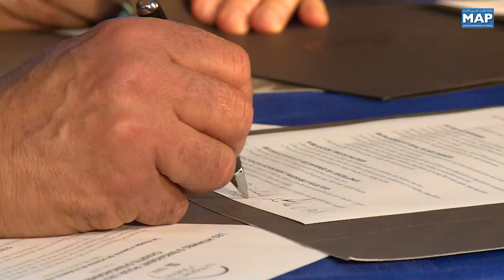Rabat: 5 chercheuses maghrébines lauréates du programme "Pour les femmes et la science"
Descriptif :   Le programme "Pour les femmes et la science" a remis des bourses à cinq lauréates de la cinquième édition Maghreb, au cours d'une cérémonie tenue à Rabat.